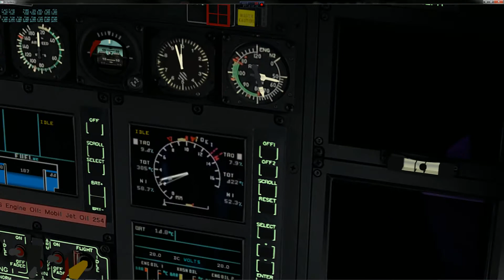EC135 Skydiving Accident Germany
Excuse the Autopilot malfunction.   Not sure how that happened.